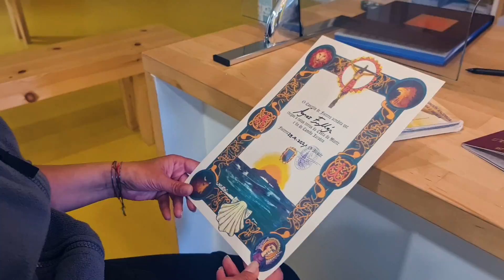Camino de Santiago Negyvenhatodik nap End of the world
Minden is kész. Kezdődhet az új élet.
Köszönjük, hogy itt voltatok velünk.